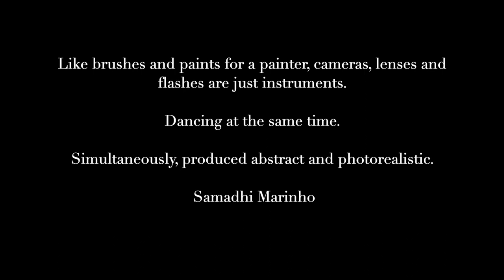IN EMPTY PLACES - IN RELEASE TECHNIQUE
Artiste Auteure

IN EMPTY PLACES
VIDEO INSTALLATION PERFORMANCE

IN RELEASE TECHNIQUE

LE SILENCE  EST D'OR

INPHOTOSERIES ABSTRACTIONS

Audio : Longevity Movements — Lying Down/Seated Lower Body
channel you tube Julian DeVoe